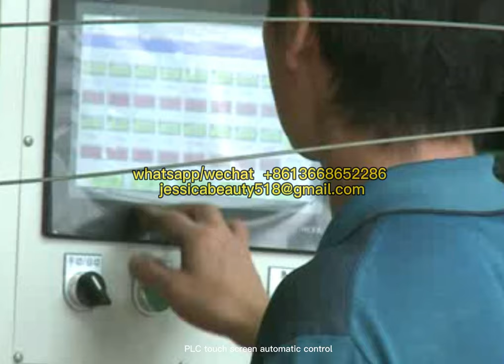3d panel wire mesh machine EPS 3D wire mesh wall panel making machine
3d panel wire mesh machine  EPS 3D wire mesh wall panel making machine

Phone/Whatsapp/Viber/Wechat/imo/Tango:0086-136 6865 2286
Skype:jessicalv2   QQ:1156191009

The 3d eps panel machine or 3d wall panel making machine, also called eps sandwich panel machine, can produce the 3D EPS panel and EVG panel, is the professional eps sandwich panel machinery equipment for producing the new wall panel.
 The manufacturing process of 3d eps panel includes:
1. Straighten the cold drawn galvanized steel wire and cut it into 1200mm length,Longitudinal steel wire used as mesh
2. The mesh welding machine will straighten the steel wire and weld the cut 1200mm longitudinal iron wire into a steel mesh
3. Put the mesh + EPS / XPS board + mesh into the molding host side by side. The molding host inserts the oblique insert wire into the EPS / XPS board, welds the oblique insert wire with two mesh sheets, and outputs the finished plate